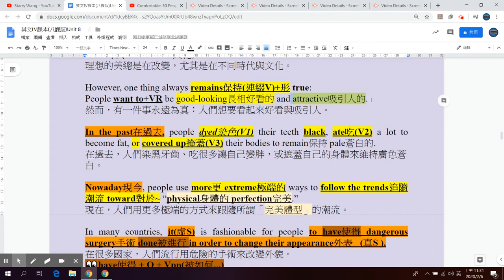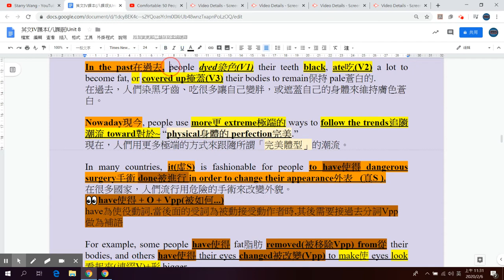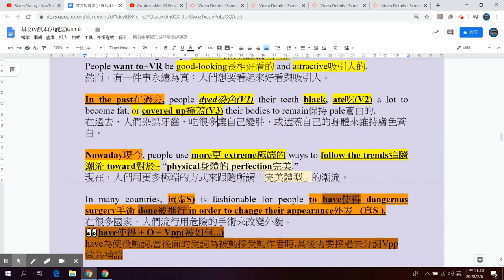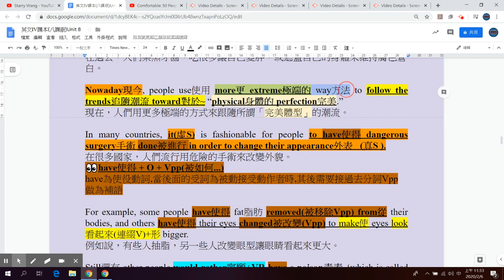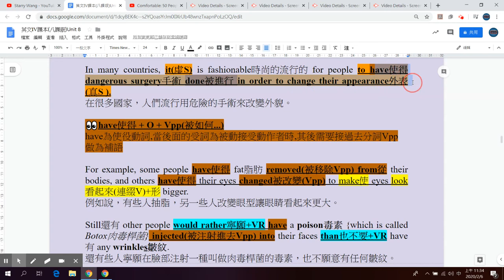東大英文 B4 L8 Reading 5